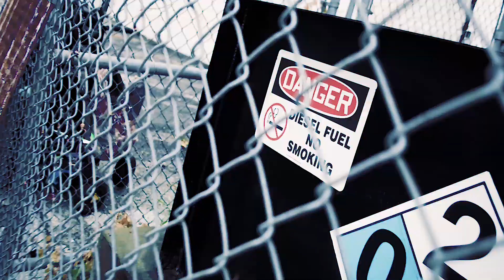You Are Toilet Paper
IT!KC house band I Threw a Chair debut music video!